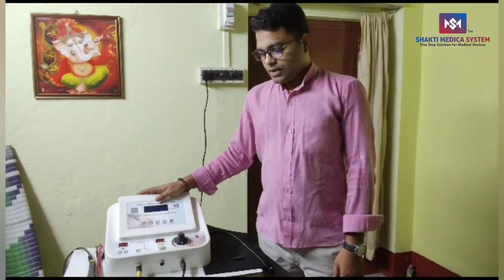Client review about 5 in 1 Combination Therapy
Physiotherapist Swarup Mondal shared his review about 5 in 1 combination therapy machine(8 channel)
 • Best Physiotherapy Machine...
Kolkata COD available
All over India supply ✈️🚌